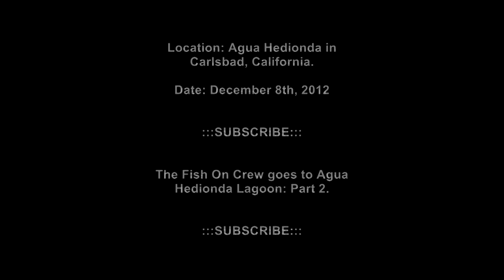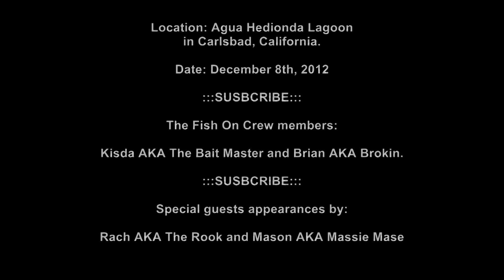Fishing in stinky water Part 2.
We had so much fun the previous time before so we had to go back there and fish again. It was a drive for me (The Bait Master) but I still went up there. I've driven farther than that to go fishing before so it was not sweat for me.

It wasn't hitting like the previous week before but we still had fun. We met a kid named Mason out there and he fished with us too. He even caught a big jack smelt with my plastic grub bait that I set up on my little spinner reel. Great job Mason.

This time around Brian AKA Brokin brought Rachel AKA Rach The Rook too. She was catching the spotted bay bass on her spinning reels with ghost shrimp and mussels. You go girl! Come fish with us again.

We caught some spotfin croakers, shiner perch, spotted bay bass, jack smelt and stingrays. I also tossed out some swimbaits and didn't get any hits on them. I did keep on trying though. We got to chill and caught some fish and that's all that mattered. Let's do it again.

Sorry for the blotch on the screen. I didn't know that there was something on the lense cover. I was told a little bit later on. Oh well. I did still manage to get some great footage. Oh yeah. Fish on!

The music is by:  Aj'le loudon Aka Me - Electro Hard House Video